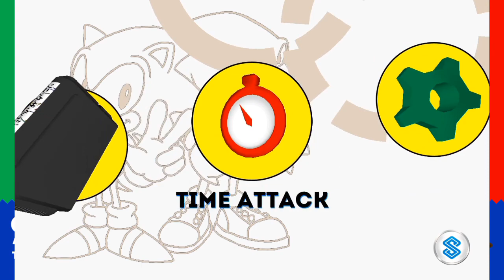Sonic 3 Su Android!!! (Livestream Coming Soon)